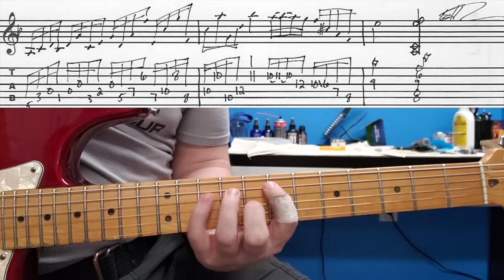Tackle The Riff Tuesday no.7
This one is a legato/staccato based riff in Dm with a funky Dm9/A chord to cap it off. The tone is from a @marshallamps_uk patch I created on my @official_line6 Helix with an @ownhammer IR, plus I've rolled my volume way off with a treble bleed installed on the guitar. Hope you enjoy😊🙏